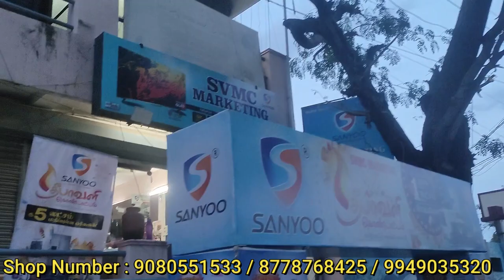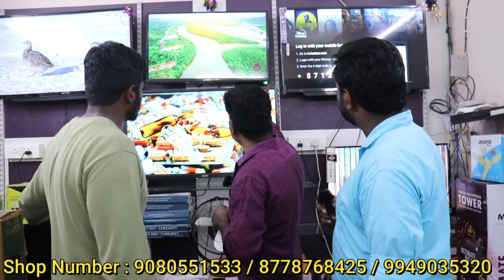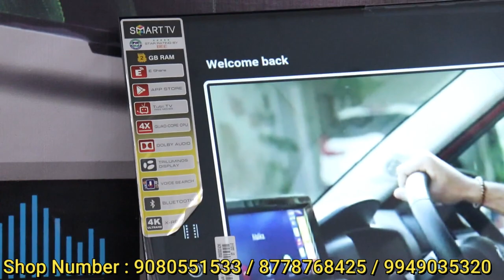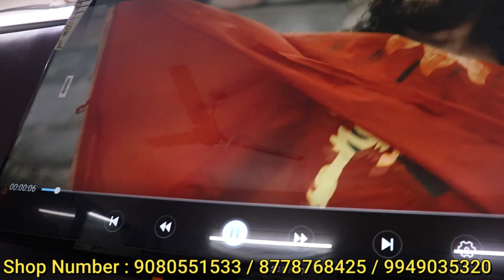40"Inch Tv ₹9,999 மட்டுமே | low price smart tv tamil | Factory விலைக்கே Tv | Market Tamizha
40"Inch Tv ₹9,999 மட்டுமே | low price smart tv tamil | Factory விலைக்கே Tv | Market Tamizha

Description:
🎆🎆Diwali offer 🎇🎇
Svmc marketing
Aiwo™
Make in India
1 year warranty
(Aiwo)

Emergency call
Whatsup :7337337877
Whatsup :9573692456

FRAMELESS OLED TVS
FRAMELESS QLED TVS
FRAMELESS 4K LEDTVS
GORILLA GLASS LEDTVS
SOUND BAR 4K LEDTVS

ALL TAMIL NADU (pay )

TIRUPUR
BRANCH :
KANGEYAM ROAD
ST JOSEPH HIGH SCHOOL NEAR TIRUPUR

COIMBATORE:
BRANCH
NEAR B1 POLICE STATION VAISALI STREET TOWN HALL
COIMBATORE

TV வாங்கினால் 4000 ரூபாய்க்கு உடனடி Gift | Cheapest Led Tv,4k tv,Smart tv | TV Shop,